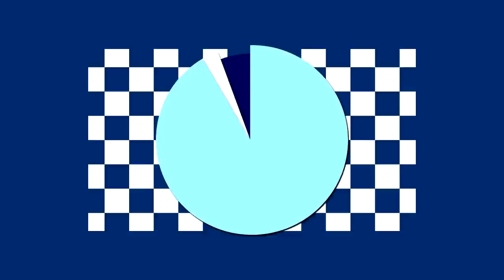SPEED DARTS! Dimitri Van den Bergh v Martin Schindler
Belgian star Dimitri Van den Bergh takes on Martin Schindler in our latest game - Speed Darts!